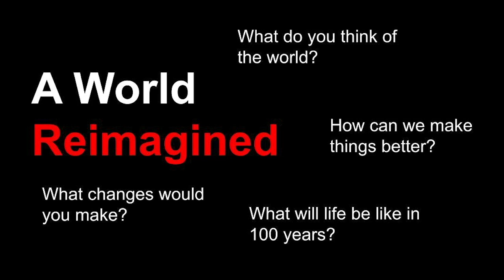SOUL | Parmiss Zahedi | TEDxYouth@WIS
In a world dictated by social media and the internet, how can we find our true purpose and values? Parmiss is a student at GEMS Wellington International School, Dubai. She loves exploring the different values and morals that people hold important to themselves. She is also passionate about finding one's true purpose and working towards it. This talk was given at a TEDx event using the TED conference format but independently organized by a local community.